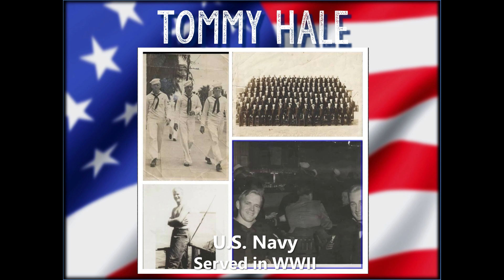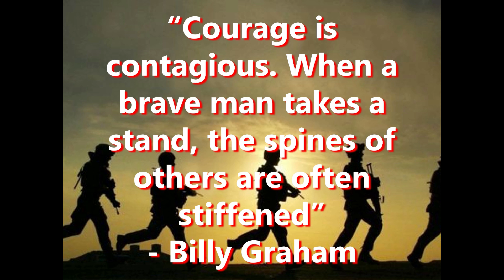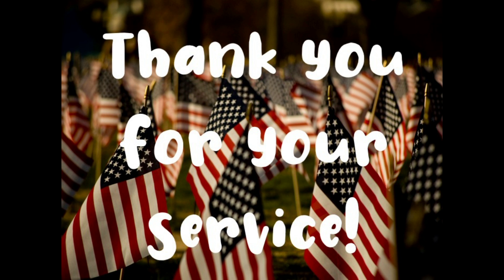Veterans Day 2023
This is the slideshow that is presented at the Mantachie Attendance Center's annual Veterans Day program. We are grateful for all who have served our country and for those that continue to serve.